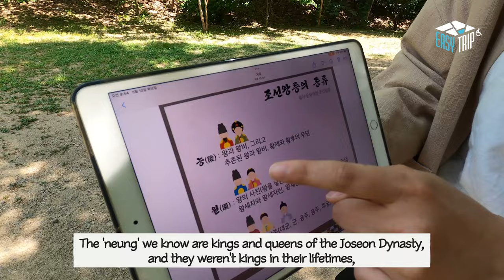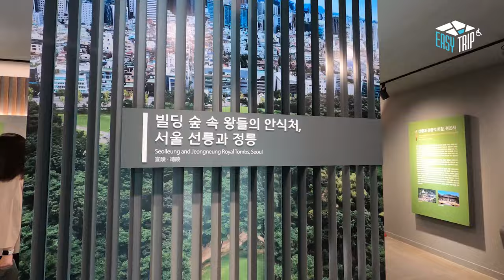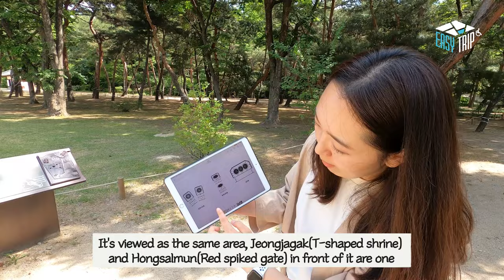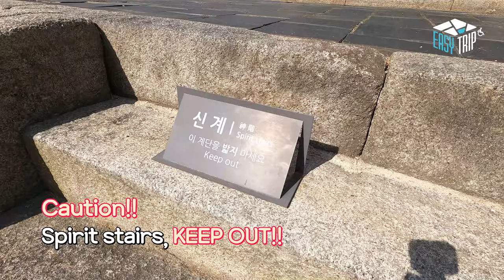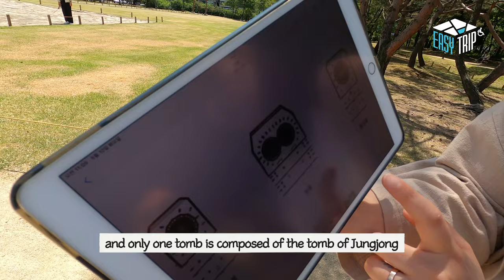[Joseon Royal Tombs] Seolleung and Jeongneung / Korea accessible Travel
We will show you guys the first episode of Joseon Royal tombs series!! (Yeah~)
The first place is Seolleung and Jeongneung where King Seongjong, Queen Jeonghyeon and King Jungjong of Joseon dynasty were buried.
It's the first episode of the Joseon Royal Tombs Series with EasyTrip's newcomer, Shin Ingyo reporter and accessible tour guide, Leeji Manager,
Shall we go together~~~??!!

[Destination Information]
Seolleung and Jeongneung Royal Tombs
Address: 1, Seolleung-ro 100 gil, Gangnam-gu, Seoul
Opening Hours: 06:00 ~ 20:00 (Closed on Mondays)